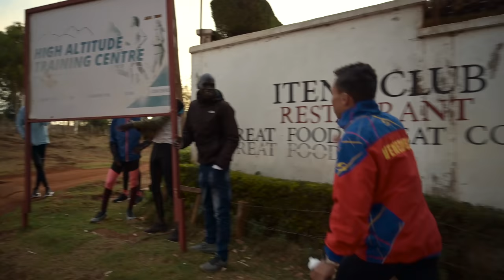ALL THINGS RECOVERY | Marathon Training in KENYA with LUIS ORTA | S02E09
Welcome to another episode of Marathon Training in Kenya with Luis Orta! This year we bring you a ton of great new content from the Home of Champions: Iten, Kenya! In this season, we meet up with some of the huge groups that train together in Iten, joining them on long runs, medium long runs, fartleks, track workouts, easy runs, and more! We have some special guests, including Olympic medalist Paul Chelimo who was born and raised in Iten.

In this episode, we cover a full “recovery” day for Luis Orta. It starts with an “easy” progressive run that finishes with some fast hill strides. We also take you on our afternoon shakeout in the magical Singore forest outside of Iten. It’s such a beautiful, surreal place to run in! The forest floor is soft, the air is fresh, and the sounds are hypnotic!

Each and every one of you is invited to join us for your own Kenyan running experience! All ability levels are welcome! Please visit runningmecca.com for more info!

Video produced by Nate Castner with Mountain Techne - To follow Nate

Bienvenidos a otro episodio de Entrenamiento de Maratón en Kenia con Luis Orta! Este año les traemos contenido nuevo y excelente directamente desde la Casa de los Campeones: Iten, Kenia! En esta temporada, nos reunimos con algunos de los grandes grupos que entrenan juntos en Iten, uniéndonos a ellos para fondos, fondos medio largos, fartleks, entrenamientos en pista, corridas suaves y más. Tenemos algunos invitados especiales, incluido el medallista olímpico Paul Chelimo, que nació y se crió en Iten.